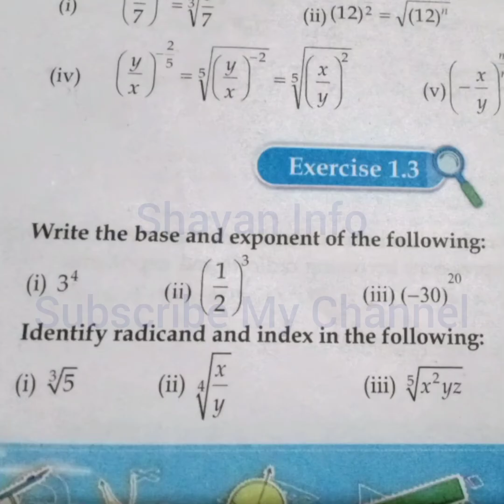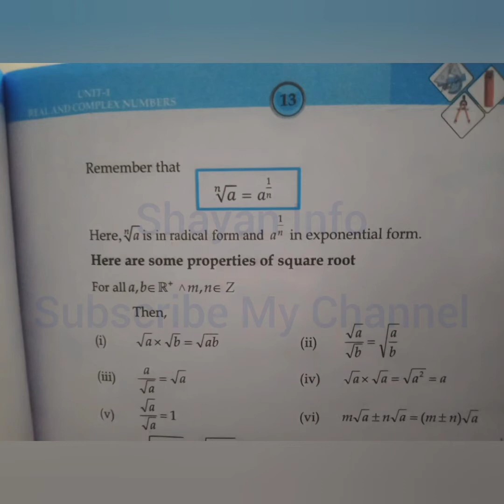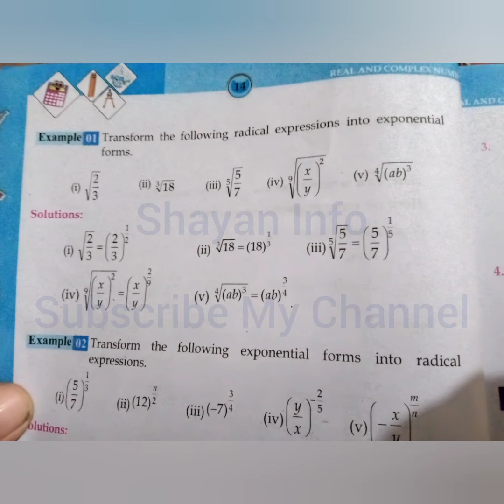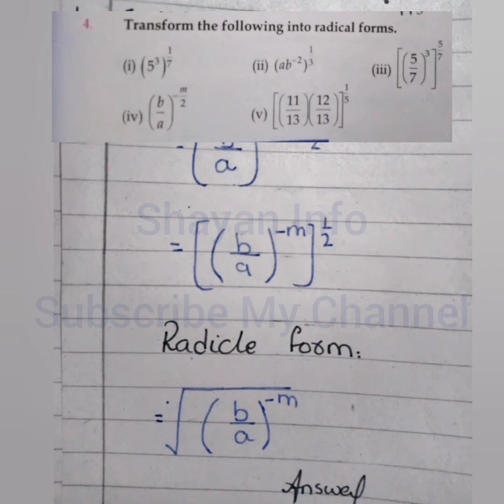Mathematics New Book For Class 9 Students Exercise# 1.3 Complete. Base, exponent, Radicand, index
Class 9
Exercise 1.3
New book
#9 Class
IX class
Sindh board